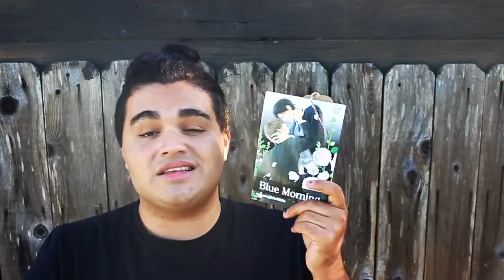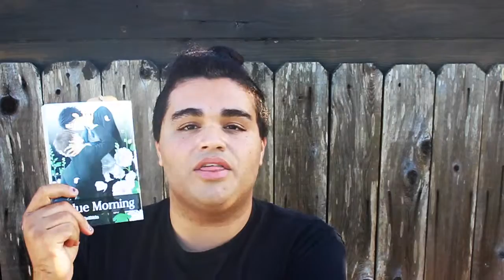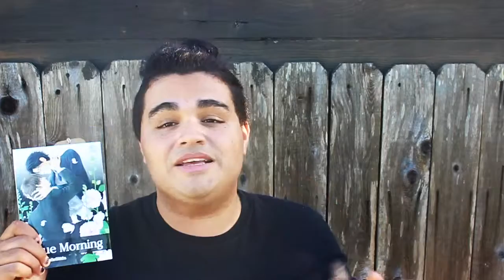Yaoi Review Blue Morning Vol 4 by Shoko Hidaka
So Sublimes Yaoi by Shoko Hidaka called Blue Morning Vol 4 is my focus today. and boy was it nothing but drama, after drama.. after... Dare I say, more drama. It all ends with a kiss.

If you liked it hit the button.

HUGGS!!
XOXOXXOXOX